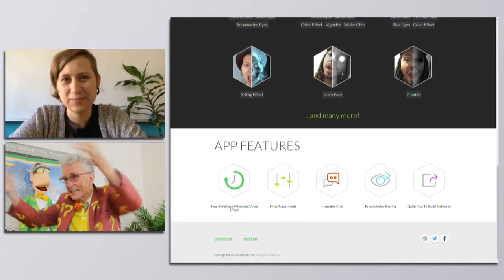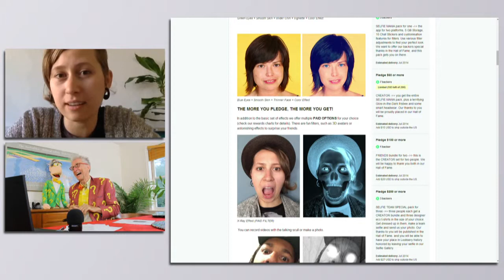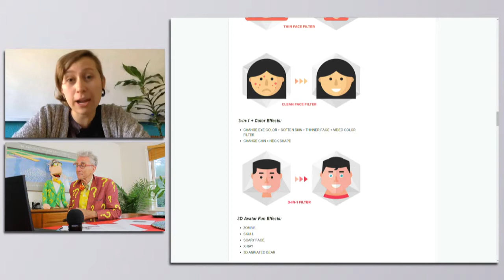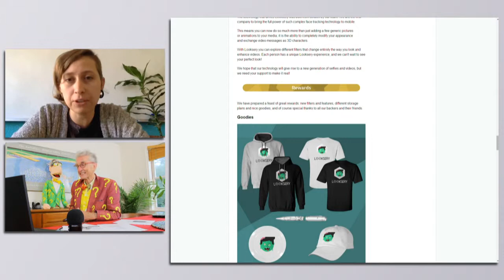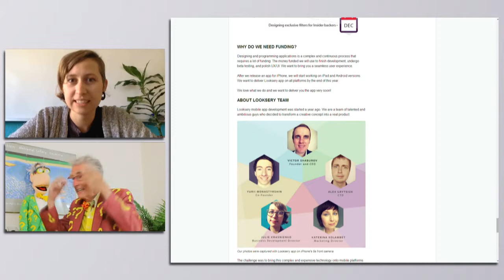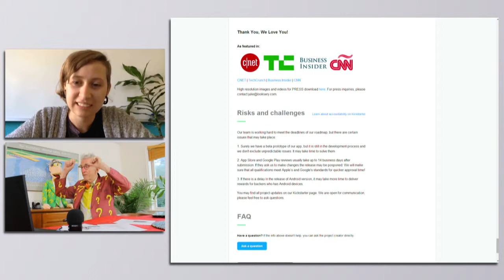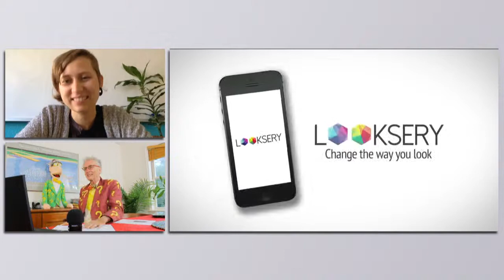$5 App Makes You Look 10 Pounds Thinner or 10 Years Younger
Matthew Lesko of interviews Julie Krasnienko of about an app that changes the way you look in a cheaper, pain-free and super fun way, Looksery. The best app for photo and video messaging that will give you a new look everyday and surprise your friends with awesome selfies.